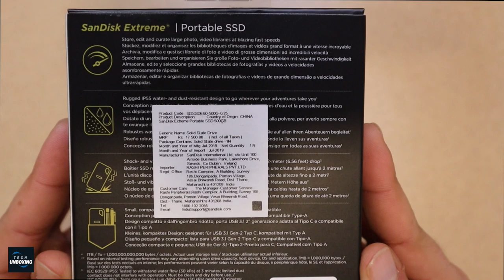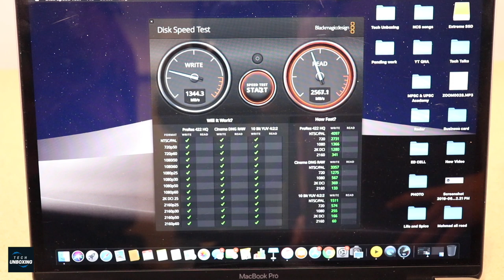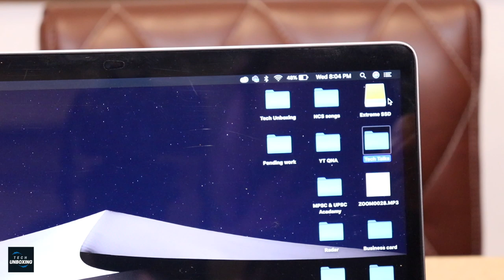SanDisk 500GB SSD USB-C Unboxing | Budget SSD | Tech Unboxing 🔥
Bluetooth Earbuds

PUBG Headphones